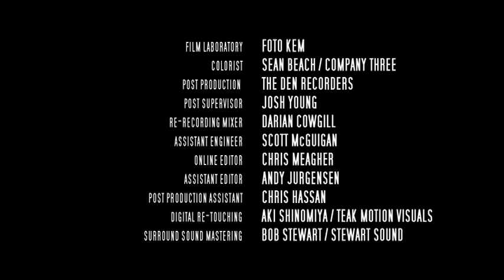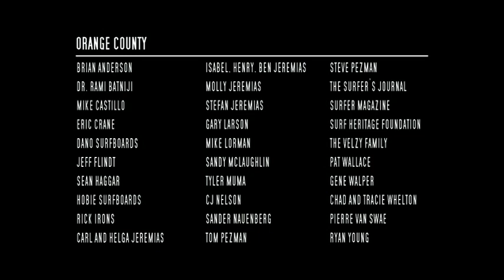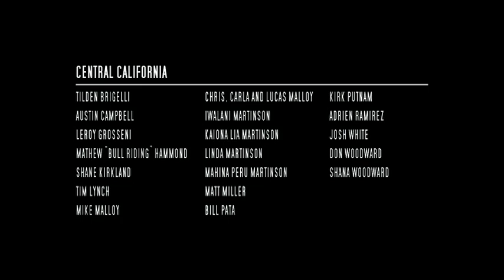ONE CALIFORNIA DAY PARTE 05